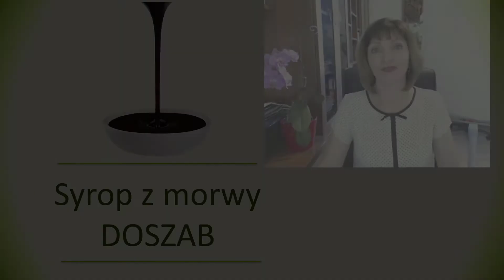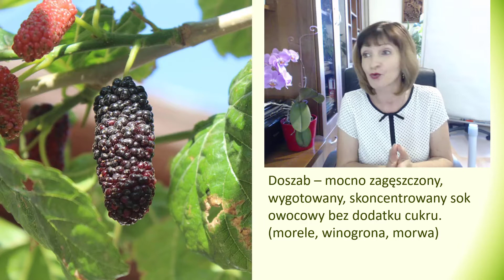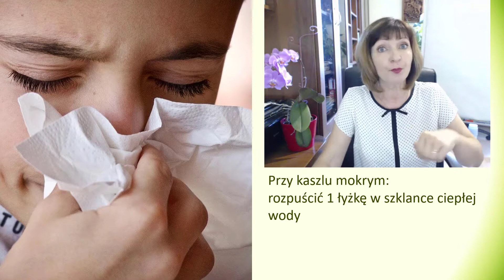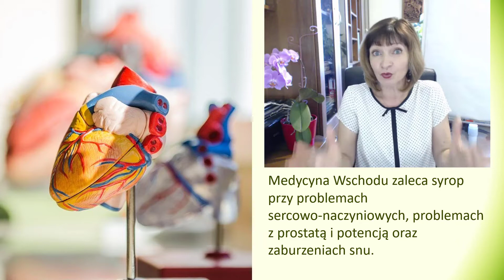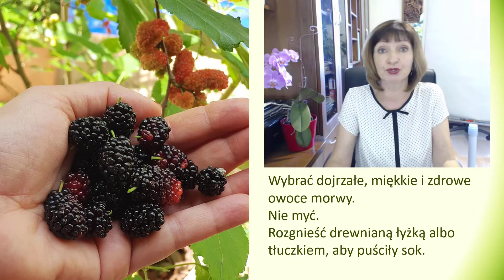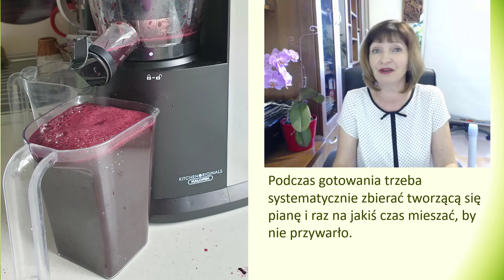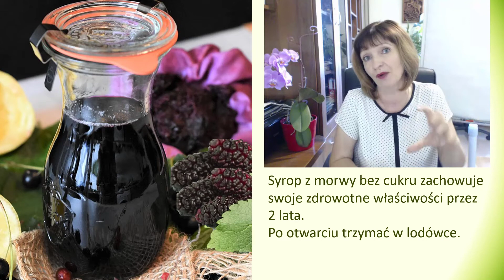🍀Morwa czarna - SYROP na kaszel i astmę. 🍀Jak zrobić samemu DOSZAB? 🍀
💥MORWA CZARNA - jagoda lecznicza. Syrop z morwy można zrobić samemu, to skarbnica witamin i minerałów. Skuteczny jest przy problemach sercowo-naczyniowych,  problemach z prostatą i potencją, na kaszel, przerzębienia i astmę.

💥 Zacznij wspierać ten kanał, aby podziękować za przekazywanie wartościowych treści